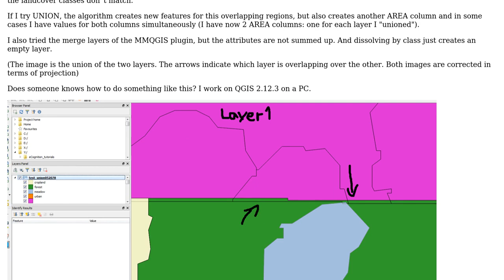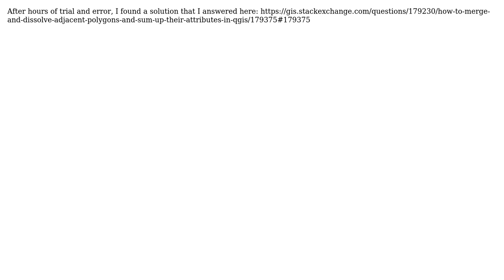GIS: How to dissolve polygons that overlap both on each other in QGIS?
With thanks & praise to God, and with thanks to the many people who have made this project possible! You are responsible for your own actions.